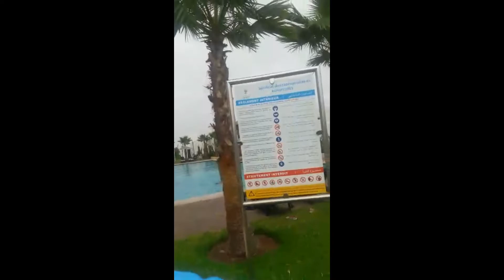جولة في إقامة رامو فلوريس سيدي رحال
السلام عليكم ورحمة الله وبركاته يوميات أم هبة وايوب تقدم لكم جولة في إقامة رامو فلوريس سيدي رحال نتمنى تعجبكم ومتنساوش تدعموني بلايك والتعليقات المحفزة ولكم مني جزيل الشكر والتقدير والاحترام 🌹🌹
شاطئ_سيدي رحال